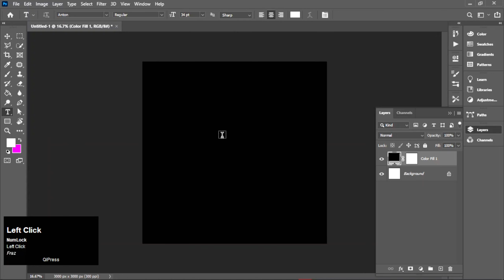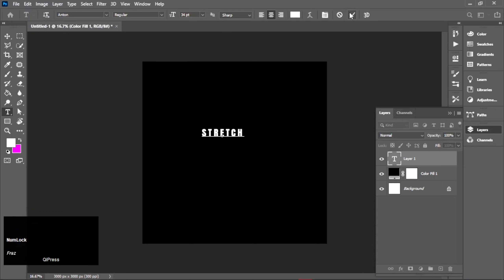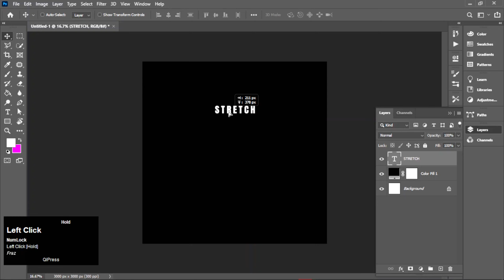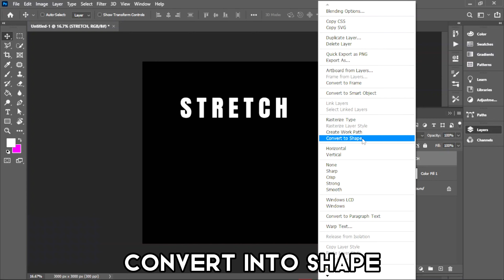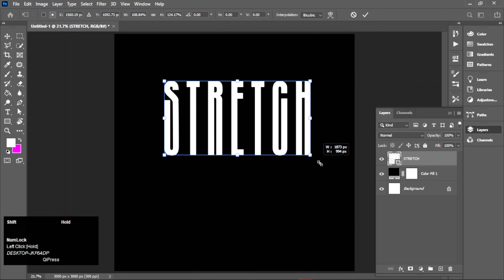Stretch Text Effect in Photoshop || Typography || Adobe Photoshop Tutorial || Design With Frankee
Today I am gonna show you how to make a Stretched Text Effect in Adobe Photoshop Tutorial. I hope you like the tutorial.